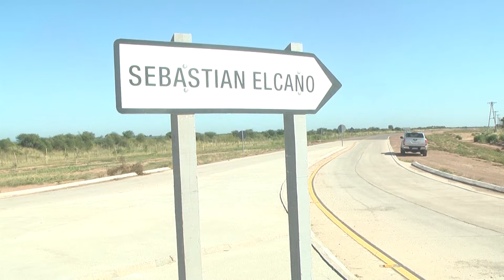Sansolar, extracción de agua con paneles solares. Nuncio Varrillo 529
El Sr. Nuncio Varrillo de la firma Sansolar, habla de los paneles solares que instalaron en Sebastian Elcano (Cba.) y donde extraen agua a 160 metros de profundidad. San Francisco y la Región 529. Canal Rural. Bertotti Producciones.